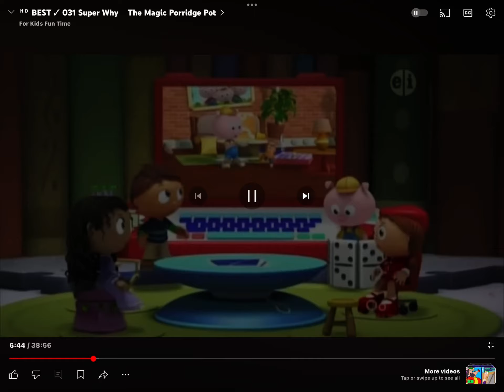My Reaction to (BAD THING) #5